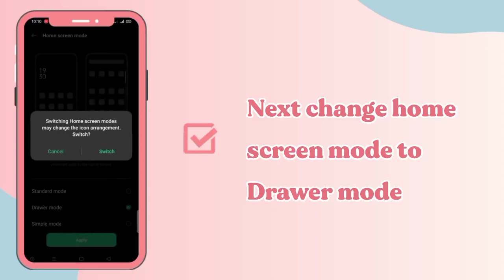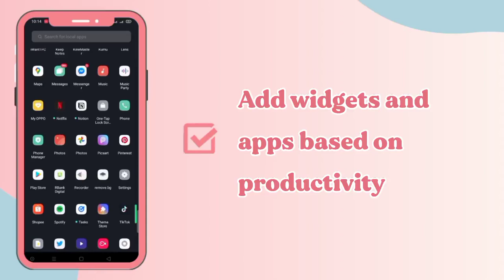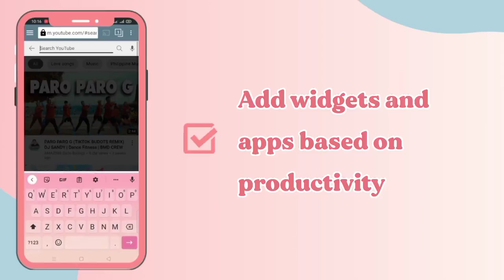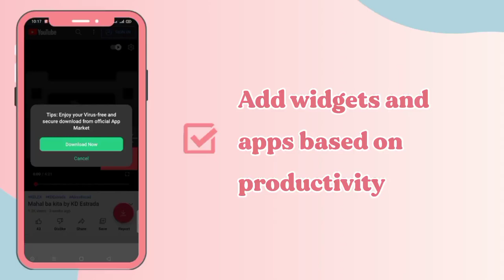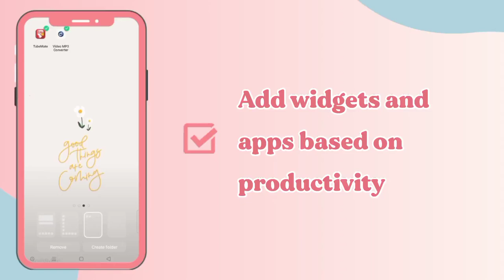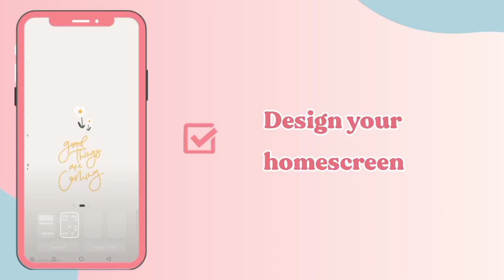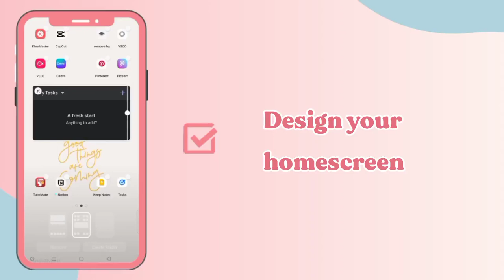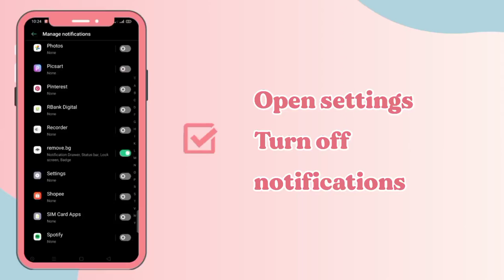Organize your phone to attract productivity | Theresa Denise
Hey guys, I just wanna share how to organize your phone to attract productivity para maiwasan destructions like social media. Pero dapat asa mood ka din to work work way lang to not to get destructed from your social media accounts while working. By the way I didn’t use many widgets kasi mas okay sakin minimal look.

Brand ng phone: Oppo A15.

☆ Follow me ☆

- kumu: @imtheresamatala_0220
- wattpad: @AkoSiBluueheart

☆ You can also support my online shop in shopee where I sell pre loved clothes and some beauty items.

☆ About Me ☆

 - Name: Theresa Denise Matala
-  Age: 27 years old
- Address: Bolbok Lipa City